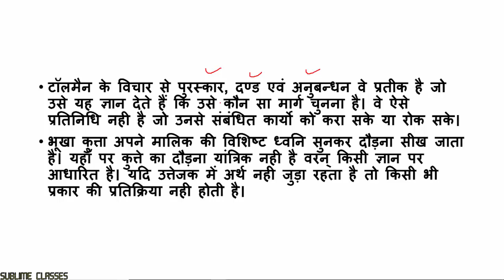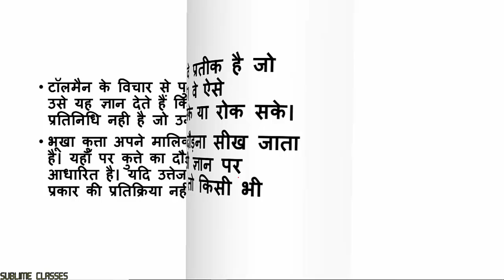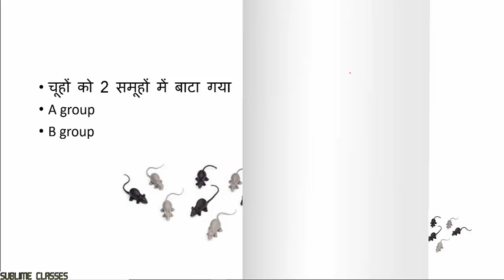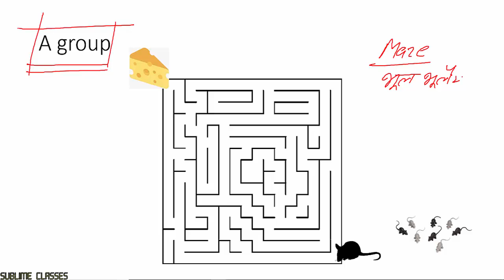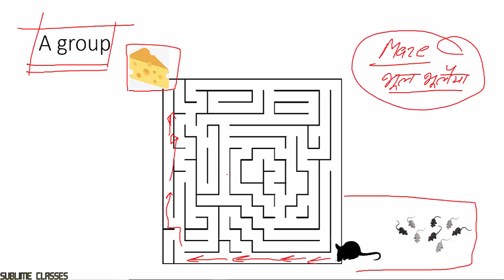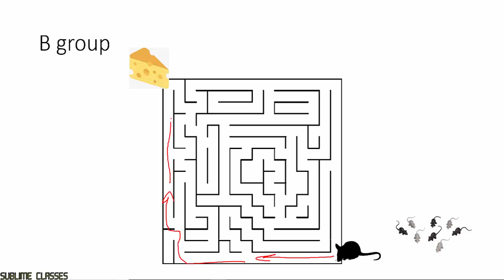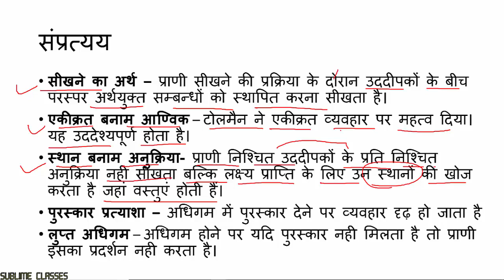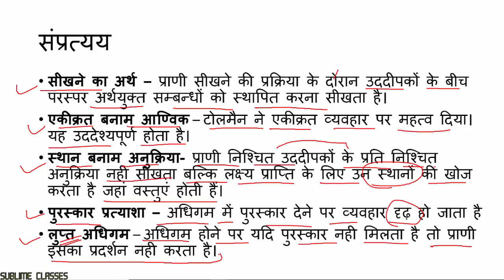टॉलमैन का चिन्ह अधिगम सिद्धान्त II Tolman's Sign learning theory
टॉल मैन ने चिन्ह अधिगम से संबंधित अपना महत्वपूर्ण सिद्धांत प्रस्तुत किया। इन्होंने चिन्ह और प्रतीकों को सीखने का मुख्य आधार बताया।

Tolman presented his important theory of sign learning. He described the main basis for learning signs and symbols.